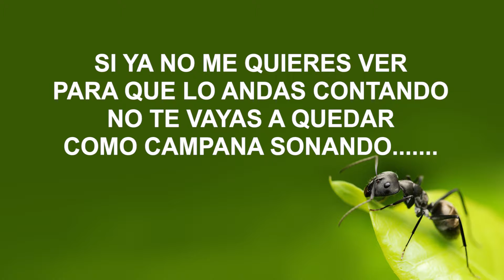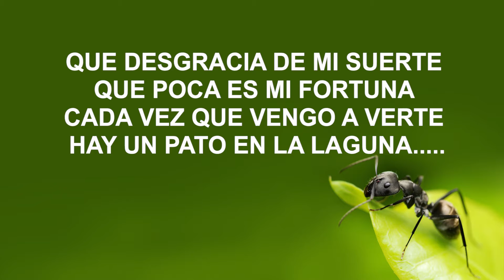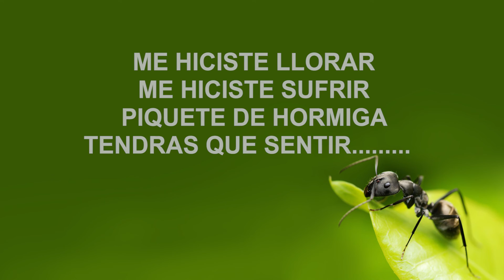Piquetes De Hormiga - Edgar Aguilar El Narquillo (LETRA)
Tambien buscamos en los Canales SABOR MEXICANO (Películas
Méxicanas , Música y reportajes de Puebos Mágicos)

LATIN MEDIA ENTERTAINMENT (Películas Méxicanas y Música)

DMY (Lo mejor de lo mejor en Películas y Música)